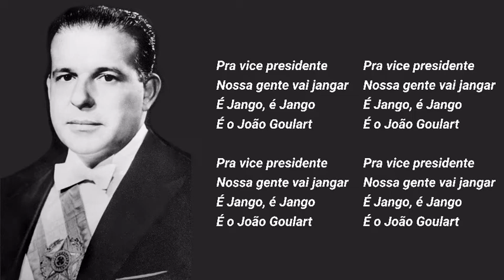Jingle de João Goulart - Vamos Jangar